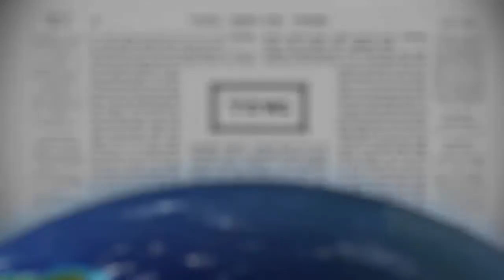Talmud Bavli Daily Page Menachos 55 From LiveDaf on KosherTube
In this Video you will find out about Talmud Bavli Daily Page Menachos 55 From LiveDaf on KosherTube